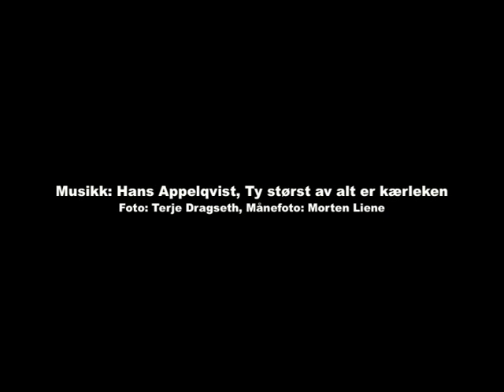Hans Appelqvist "Ty störst av alt er kærleken"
Video av Terje Dragseth til Hans Appelqvist "Thy störst av alt er kærleken"